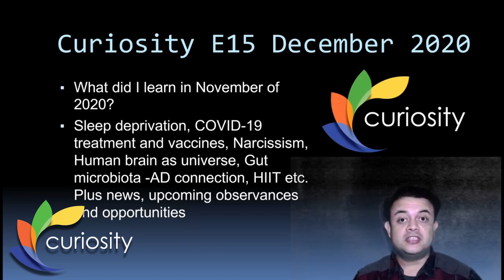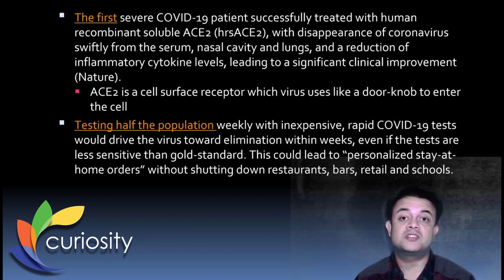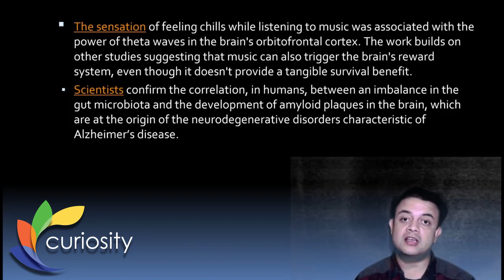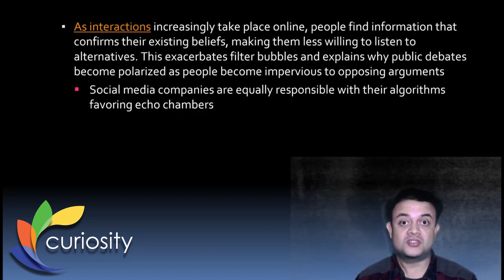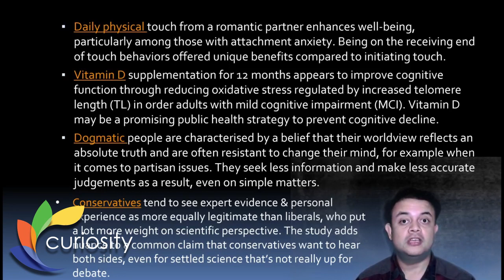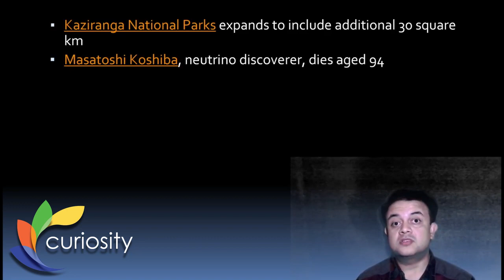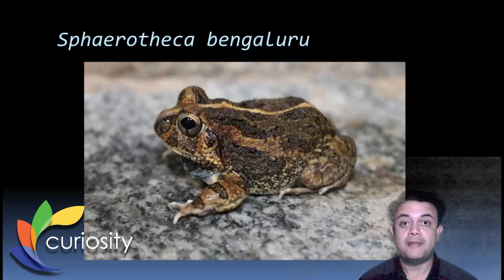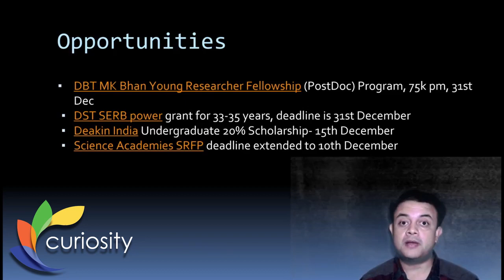Curiosity December 2020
Synopsis:

December episode of monthly science show Curiosity. Sleep deprivation, COVID-19 treatment and vaccines, Narcissism, Human brain as the universe, Gut microbiota -AD connection, HIIT etc. Plus news, upcoming observances and opportunities.